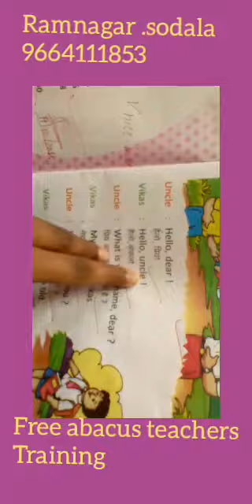Midbrain | midbrain class in jaipur | third eye activation | midbrain course | midbrain training